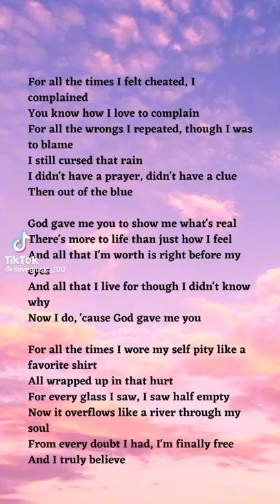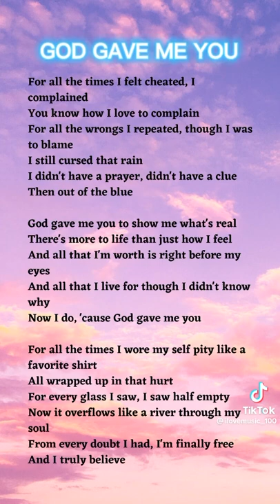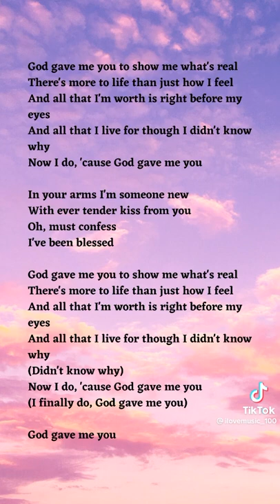October 20, 2022